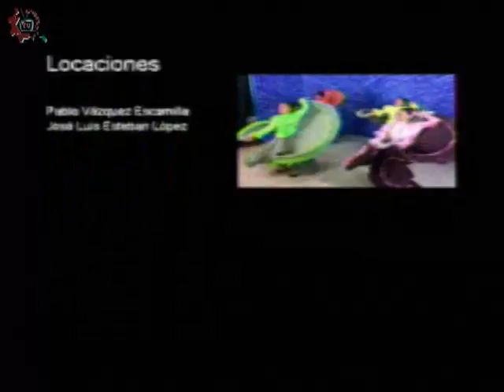20170201-CE1617/Nuestros Alumnos/Práctica de artes -EST 58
Nuestros Alumnos. Práctica de artes. EST 58. Invitados: Guillermo, Juan, Marissa, Tania. Conduce: Alejandro Jaime. Fecha de emisión: 01 de febrero de 2017. Este y otros programas los puedes ver